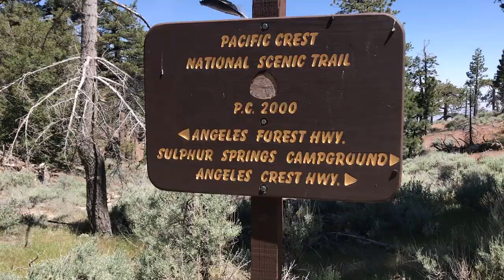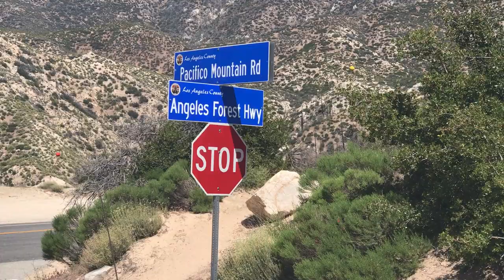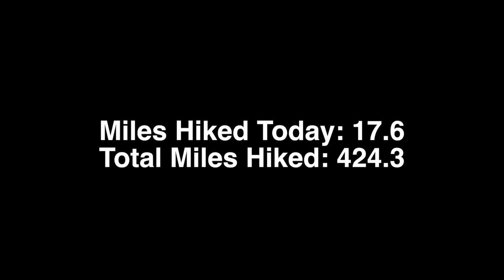LAYING DOWN IS THE BEST THING EVER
Video shot on June 2 , 2017.

Do you have upbeat folky or fun techno music I can use in my vlogs?

Clothes and Things:
Wool toe socks
Long Sleeve shirt from Target
Neck buff
10 Tree hat
Glasses

Cooking stuffs:
Sawyer Squeeze

Tech gear:
SanDisk Ultra 64GB microSDXC UHS-I Card with Adapter x3
Macbook Charger
USB Wall charger
GoPro Charger
Phone Charger